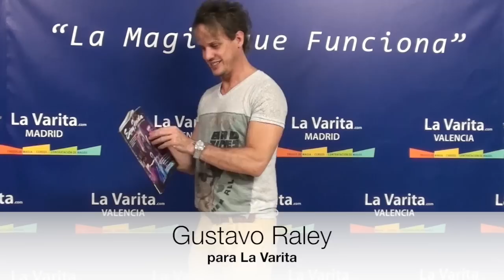Magic Cube Single Version by Gustavo Raley en LaVarita.com